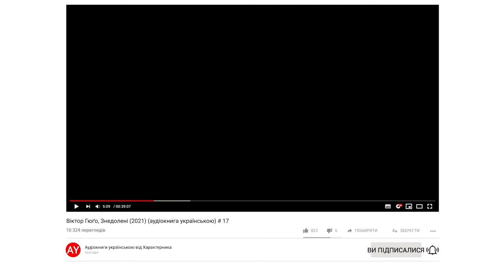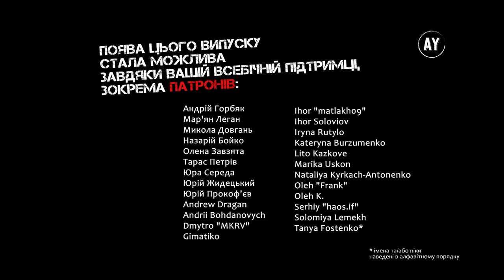Віктор Гюґо, Знедолені (2021) (аудіокнига українською) # 17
Наперед дякую!⚠️

00:00 - розділ 5
17:14 - розділ 6
25:36 - розділ 7
29:40 - розділ 8